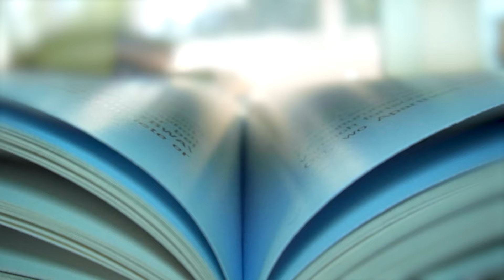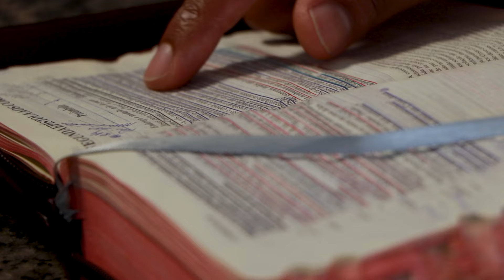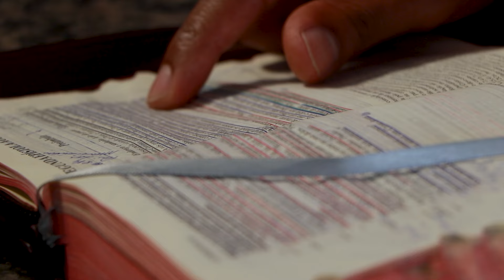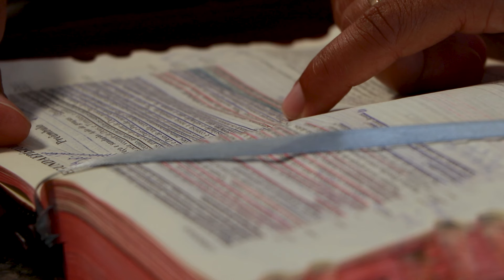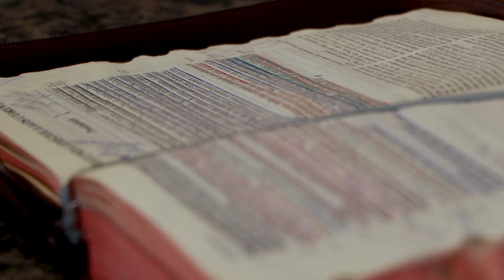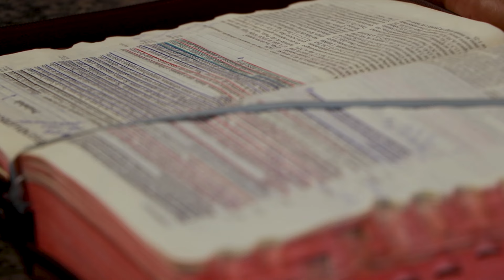#814 Pai das misericórdias 2 Cor 1, 1-11 | Diário Espiritual Canção Nova | Plano de Leitura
#814 Pai das misericórdias 2 Cor 1, 1-11. Paulo, apóstolo de Cristo Jesus pela vontade de Deus e Timóteo, o irmão a igreja  de Deus,  que está em Corinto, assim como a todos os santos que se encontram na acácia inteira.